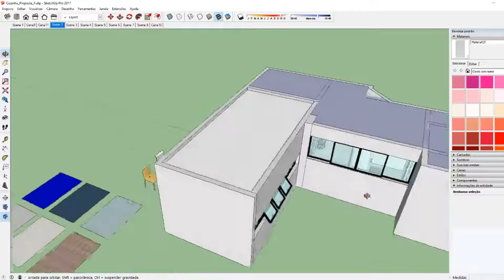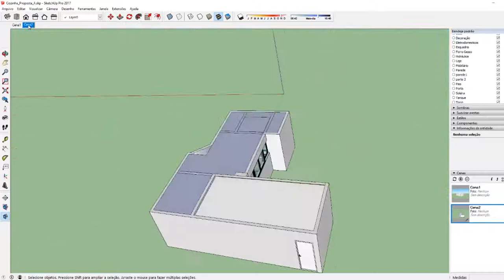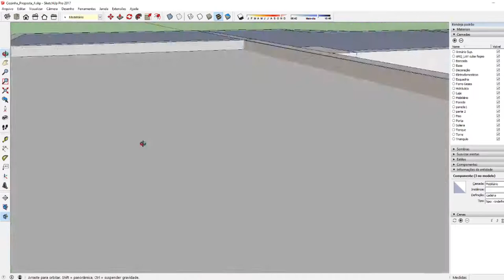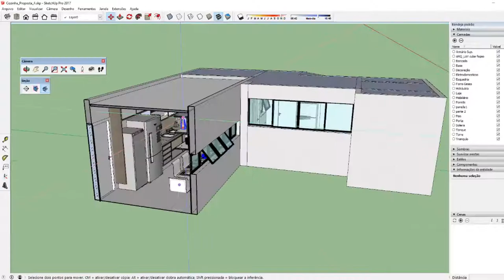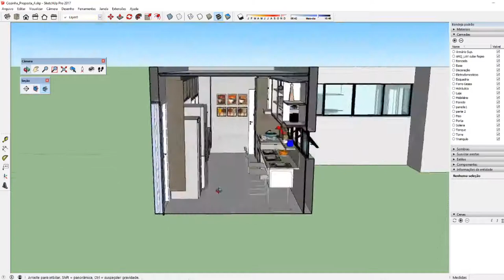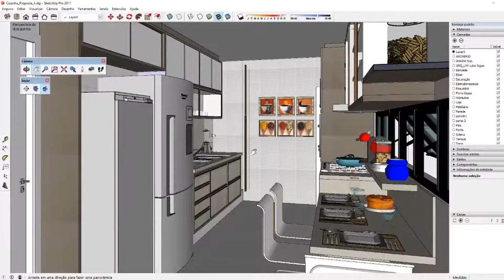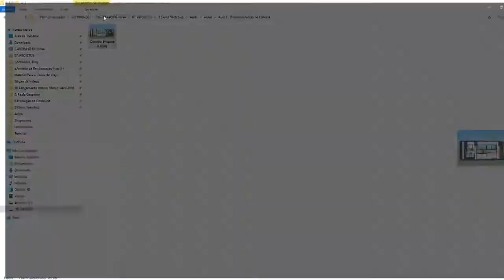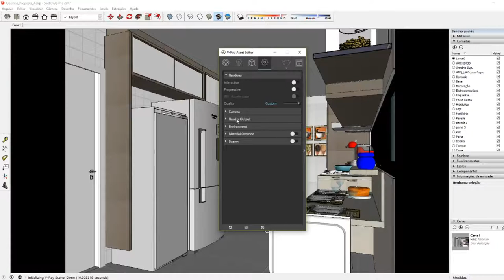AULA 15 - POSICIONAMENTO DE CÂMERA - Curso de Sketchup BÁSICO p/ INICIANTES - GRATUITO